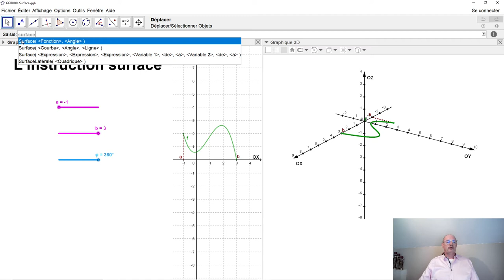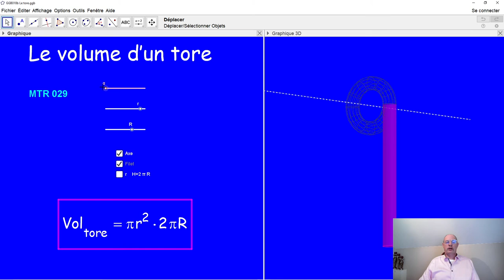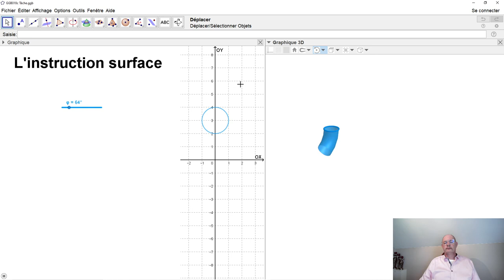GeoGebra 018 Surface extérieure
Dans GeoGebra on peut tracer la surface extérieure d'un solide de révolution. Vous apprenez ici comment ça fonctionne.